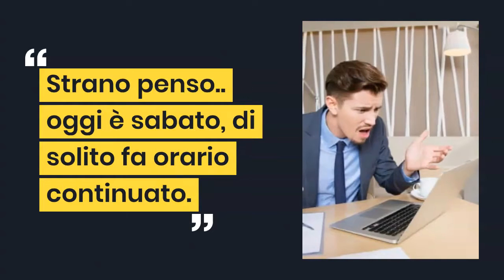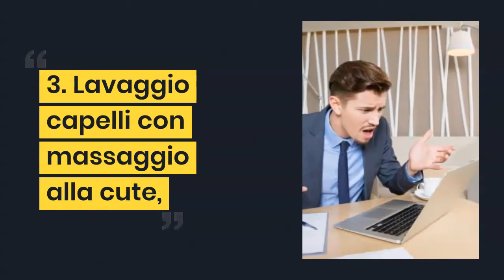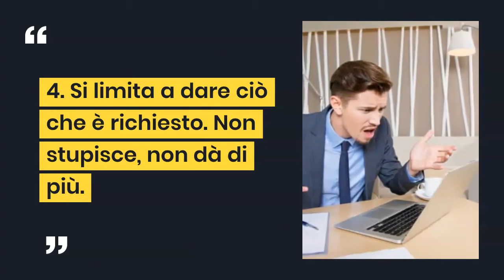Corso di vendita: Rendere difficile acquistare ti può far perdere un botto di vendite! Storia vera!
Corso di vendita: Rendere difficile acquistare ti può far perdere clienti!
Per i tuoi clienti è semplice acquistare il tuo prodotto servizio? Se il tuo cliente trova difficoltà nell'acquisto, anche se è motivato, può decidere di non comprare più da te! Dai un occhio a quello che è successo a me.

Ieri dovevo andare dal parrucchiere per il consueto taglio mensile.
Chiamo per prendere un appuntamento e per ben 3 volte non risponde nessuno.
Non vengo nemmeno richiamato. E dopo si parla di crisi! Strano penso.. oggi è sabato di solito fa orario continuato.

Visto che non rispondeva e avevo urgenza decido di andare da un altro in centro a Padova. Faccio un tentativo consapevole di non avere l’appuntamento.
Con enorme sorpresa e piacere vengo accolto e servito all’istante.
Scopro che questa azienda lo fa come prassi. Se non hai l’appuntamento vieni comunque servito.

Fantastico penso! A Padova è l’unico che adotta questa strategia e solo per questo sicuramente ritornerò.

Perché? Perché chi acquista vuole subito il prodotto o la prestazione. Quindi se riesci a garantire questo avrai sicuramente un vantaggio competitivo.

Eroghi subito il servizio? Consegni subito il prodotto? Dai assistenza in tempo reale?
Ma non finisce qui.. Anche a livello professionale e quindi di erogazione del servizio (taglio di capelli in questo caso) davvero eccellente. Cura di ogni minimo dettaglio. Con erogazione di servizi in più non richiesti ma che ti stupiscono. Allo stesso prezzo ovviamente.

Applicazione perfetta del “DAI SEMPRE PIÙ DI QUELLO CHE TI VIENE RICHIESTO”.
Arrivo al lavaggio dei capelli e anche qui ottengo:

1. Applicazione fiala  anti caduta capelli,
2. Poltrona dotata di massaggio mentre si ricevo il lavaggio,
3. Lavaggio capelli con massaggio alla cute,
4. Risciacquo preciso e delicato, senza fretta.

Mi stupiscono per l’ennesima volta. Così facendo hanno migliorato l’ESPERIENZA DI EROGAZIONE DEL SERVIZIO. E tu come migliori l’esperienza di acquisto del tuo cliente? Inoltre mi hanno trasformato in Brand Ambassador perché sto raccontando l’esperienza che ho vissuto a tutti.
E il mio vecchio fornitore? Dopo 6 anni mi ha perso. Perché?

1. Difficoltà di acquisto: non sono riuscito a trovarlo, non mi ha richiamato,
2. Non eroga il just in time. Bisogna prenotare. Non gestisce l’urgenza.
3. Non cura bene i dettagli come quest’altro,
4. Si limita a dare ciò che è richiesto. Non stupisce, non da di più.
5. Livello di esperienza vissuta molto più scarso.

Altri video che parlano di tecniche di vendita avanzate e tecniche di vendita persuasiva e di come chiudere una vendita:

10. Come chiudere una vendita: porta il cliente sul tuo terreno di gioco per non essere massacrato